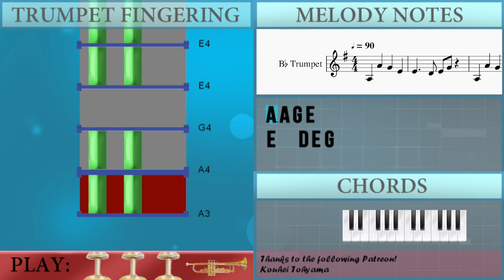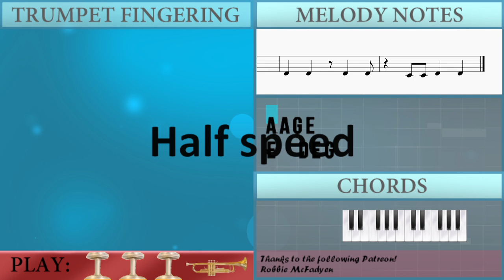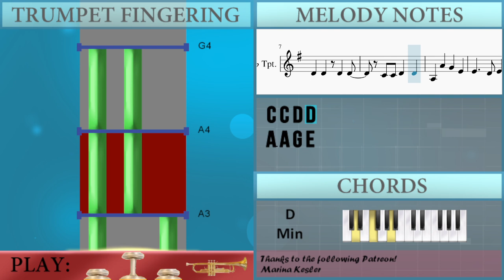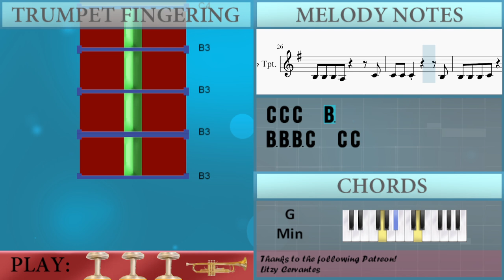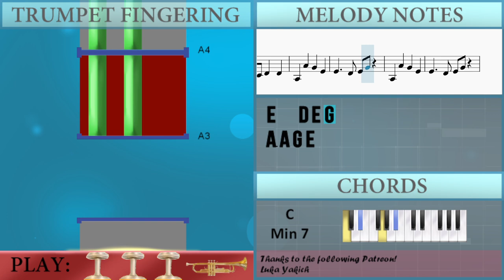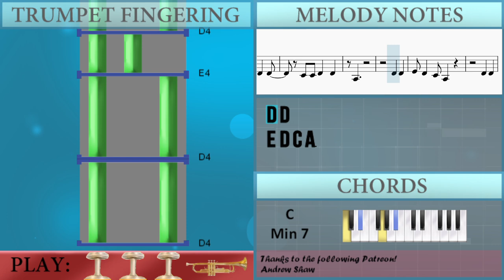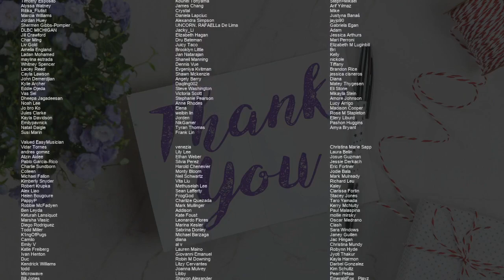SUPER EASY: How to play Right Now by NewJeans on Trumpet (Tutorial)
Comment and let us know how the videos have helped you. It keeps us going! :)The easiest way to learn how to play Right Now (SUPER EASY) by NewJeans on the trumpet. It's a trumpet tutorial for Right Now (SUPER EASY) by NewJeans.

EasyMusicLesson teaches you to play the your favorite instrument, through easy and simple animation so that you too can learn how to play Right Now (SUPER EASY) by NewJeans on the trumpet easily. A trumpet tutorial with visual animation graphic.

Chords of Trumpet arrangement:
G Min 7   G Min   C Min 7   D Min   G Min 7   G Min   C Min 7
D Min   G Min 7   G Min   C Min 7   D Min   G Min 7   G Min
C Min 7   D Min   G Min 7   G Min   C Min 7   D Min   G Min 7
G Min   C Min 7   D Min   G Min 7   G Min   C Min 7   D Min
G Min   C Min 7   D Min   G Min 7   G Min   C Min 7

Melody notes of Trumpet:
E4   D4 E4 G4 E4
A3 A3 A4 G4 E4
A4 G4 D4 D4
E4 G4 E4 D4 D4 D4
E4   C4 D4
E4 D4 C4 C4 D4
E4 G4 E4 D4 D4
E4 D4 E4 D4 D4 D4
C4 C4
C4 C4 C4   B3
B3 B3 B3 A3   C4
B3 B3 B3 C4   C4 C4
C4 C4 C4   D4
B3 D4 C4 D4 C4
A3
D4 D4
E4 D4 C4 A3
D4 D4
A3